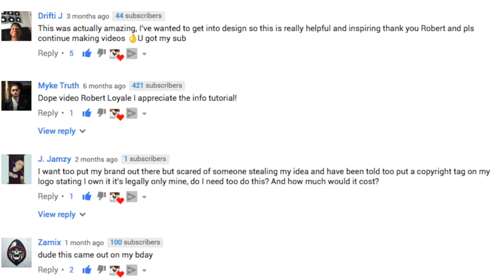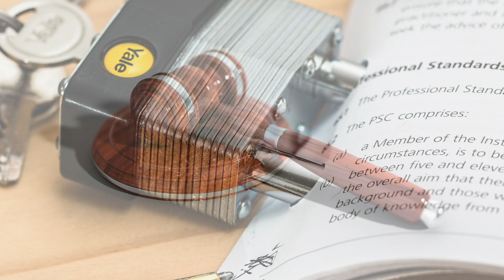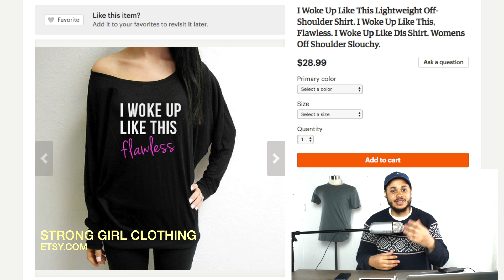T Shirt Designs & How To Copyright Them | Song Lyrics, Parody, Infringement & Intellectual Property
If you are starting, then you might want to copyright your designs!

(Free T Shirt Business Ideas):

Free Online Tutorials on "How to Design a Shirt using Adobe Illustrator and Photoshop" :

Channel's Music (Under YouTube Copyright)